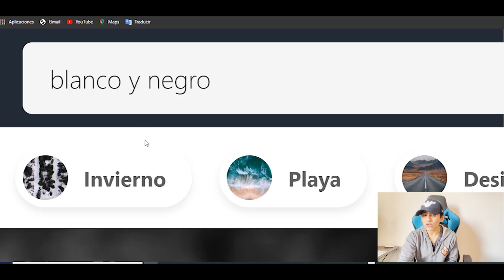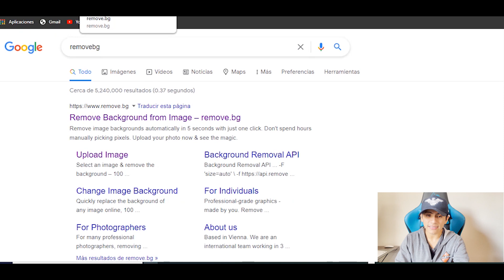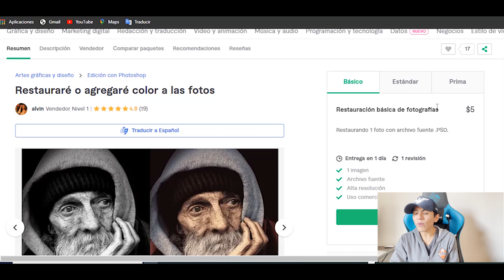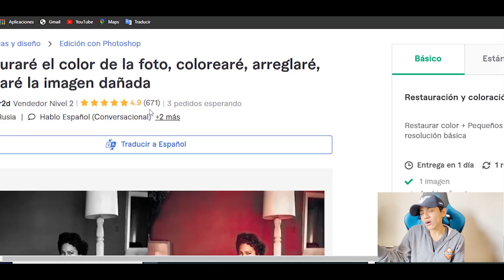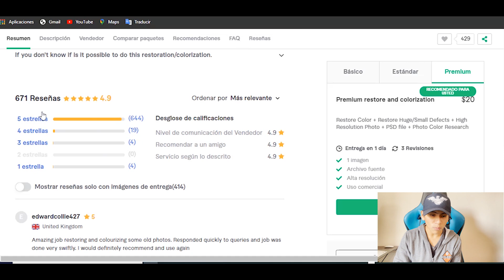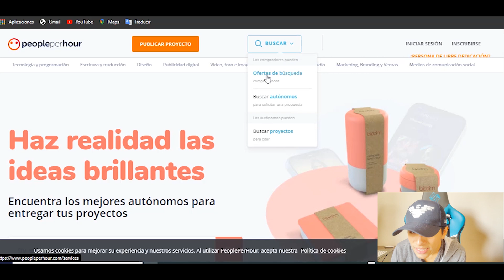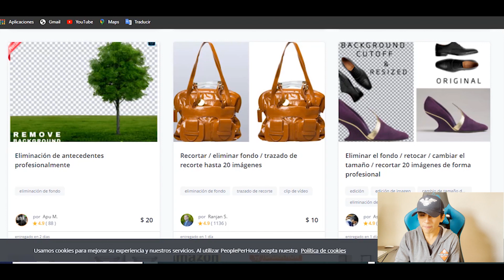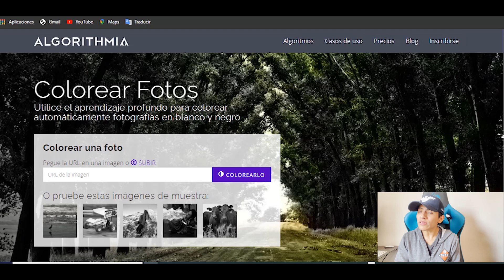¡¿ Te Pagan + $ 5.00 Por Hacer Clic en Colores ?! (GRATIS) Todo el Mundo Ganar dinero por internet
Video Anterior a este 👉  Gana $ 5.22 por Click ($ 26.10 por 5 clicks) GRATIS - Ganar Dinero Por Internet | Jesus Avellaneda

TITULO DEL VIDEO: ¡¿ Te Pagan + $ 5.00 Por Hacer Clic en Colores ?! (GRATIS) Todo el Mundo   Ganar dinero por internet

Copia este enlace ➡️ - - - - - - - - - - - - -